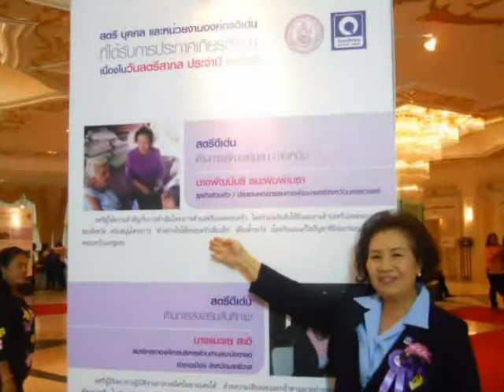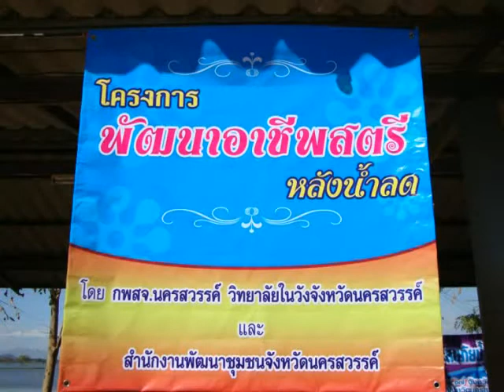ผลงานสตรี จ.นครสวรรค์.flv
นำเสนอผลงานการพัฒนาสตรี จ.นครสวรรค์